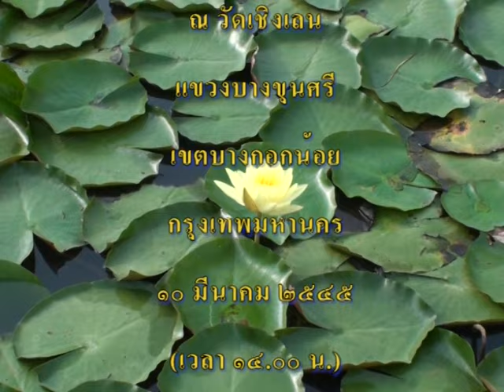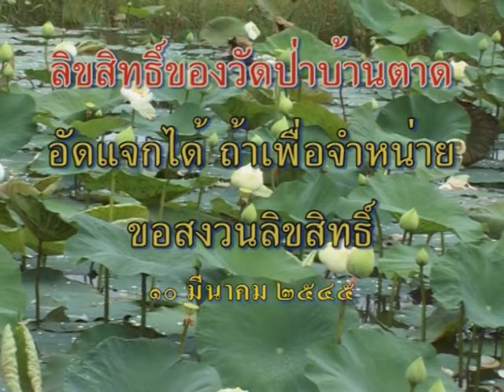ผ้าป่าช่วยชาติที่ วัดเชิงเลน กทม. 10-03-2545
พระธรรมวิสุทธิมงคล (หลวงตามหาบัว ญาณสัมปันโน) เมตตาแสดงธรรมและรับผ้าป่าช่วยชาติ ณ วัดเชิงเลน แขวงบางขุนศรี เขตบางกอกน้อย กรุงเทพมหานคร เวลา 14:00 น.